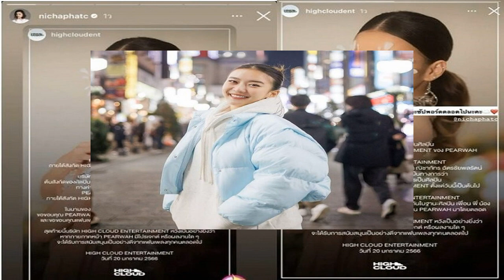ต้นสังกัดแถลง แพรวา ณิชาภัทร ยุติบทบาทศิลปิน ดาราสาวโพสต์เคลื่อนไหว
ต้นสังกัดแถลง แพรวา ณิชาภัทร ยุติบทบาทศิลปิน ดาราสาวโพสต์เคลื่อนไหว โพสต์ข้อความของค่ายต้นสังกัด เรียกว่าจบด้วยดีทั้งสองฝ่าย
งานนี้ทำเอาแฟนเพลงหลายคนตกใจ เมื่อบริษัท “HIGH CLOUD ENTERTAINMENT” ต้นสังกัดนักร้องสาว “แพรวา ณิชาภัทร ฉัตรชัยพลรัตน์” ออกมาประกาศว่ายุติบทบาท “แพรวา” กับการเป็นศิลปินของทางค่าย

โดยต้นสังกัดของแพรวา ออกมาโพสต์ผ่านไอจีสตอรี่ว่า “บริษัท HIGH CLOUD ENTERTAINMENT ต้นสังกัดของศิลปิน PEARWAH (แพรวา) ณิชาภัทร ฉัตรชัยพลรัตน์ ทางค่ายฯ ขอแจ้งให้ทราบอย่างเป็นทางการว่า PEARWAH ได้ยุติบทบาทการเป็นศิลปินภายใต้สังกัด HIGH CLOUD ENTERTAINMENT ตั้งแต่วันนี้เป็นต้นไป
ในนามของบริษัท HIGH CLOUD ENTERTAINMENT ขอขอบคุณ PEARWAH สำหรับการทำงานร่วมกันในฐานะศิลปิน เพื่อน พี่ น้อง และขอขอบคุณแฟนเพลงทุกคนที่ให้การสนับสนุน PEARWAH มาโดยตลอด ผลงานใดๆ จะได้รับการสนับสนุนเป็นอย่างดีจากแฟนเพลงทุกคนตลอดไป”
ส่วน แพรวา ก็รีโพสต์ประกาศจากค่าย ลงในไอจีสตอรี่ส่วนตัวเช่นกัน พร้อมใส่รูปอิโมจิหัวในดวงโต